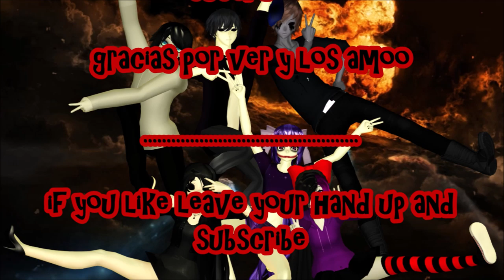[MMD] Creepypasta~Compilation MEME & Funny Vine #5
buenas mis amores, les traje un nuevo video de meme creepypastas
espero que les guste y los amo :3

los videos son míos, pero los movimientos no, créditos a sus respectivos creadores

model: el video tiene tantos años que ya no se de quien son los modelos. algunos son míos los otros crédito a sus respectivos dueños!!!
cata the killer
jane the killer
nina the killer by TheGreenyIdiot
kate
eyeles jack
zalgo
Ticci Toby
Suicide Sadie
Sally
Masky
Nurse Ann
Laughing Jill
Laughing Jack
Judge Angels
Hoody
Homicidal Liu
Clockworks
Bloody Painter
BEN DROWNED
grabriela the black angel
scolinex the killer
slenderman
offenderman
yuki kiyuwai
purple woman
Tifanī Kami no me o shita ningen

espero que les guste y los amo